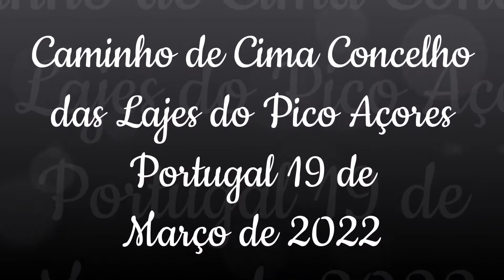CAMINHO DE CIMA LAJES DO PICO ACORES PORTUGAL